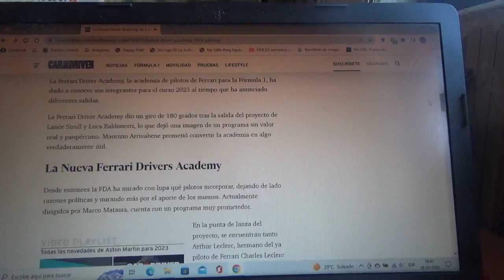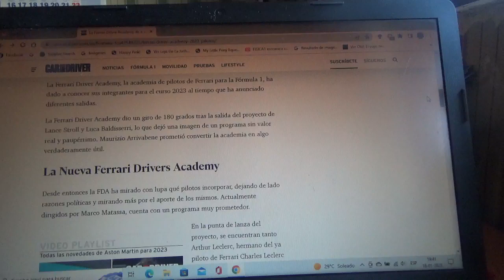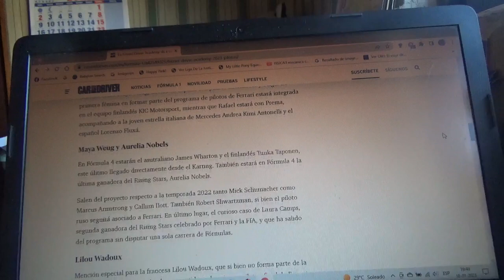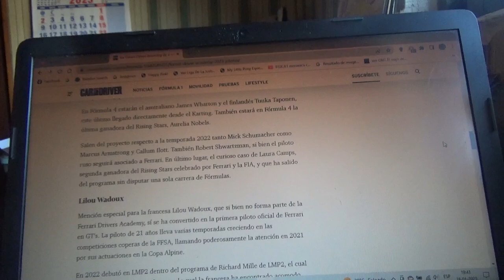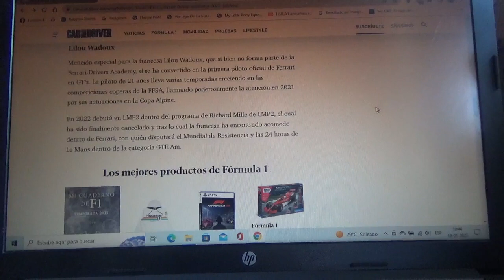Ferrari Drivers Academy da a conocer su nueva alineación 2023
Nuevos pilotos como Arthur Leclerc(este hermano menor del actual piloto oficial de Scuderia Ferrari Charles Leclerc) así como Bearman y Beganovic son las nuevas incorporaciones y en las filas continúa la española de padres neerlandés y belga Maya Weug y también algunas salidas de la escuela como Mick Schumacher y Robert Schwartman